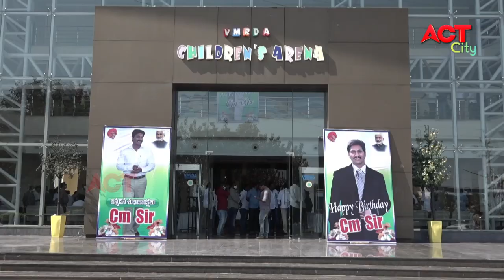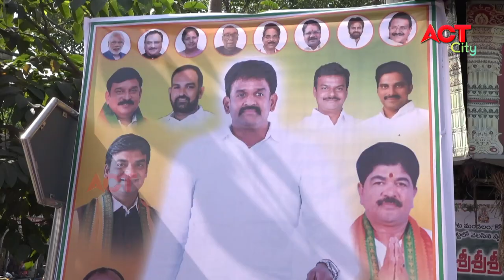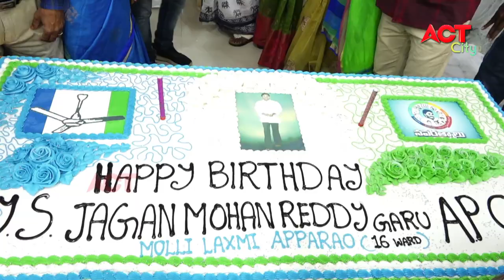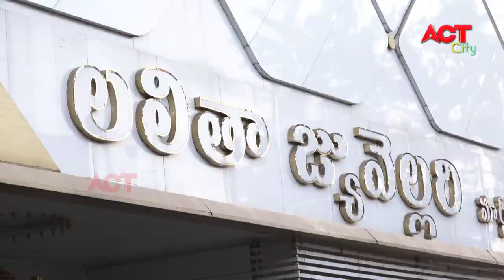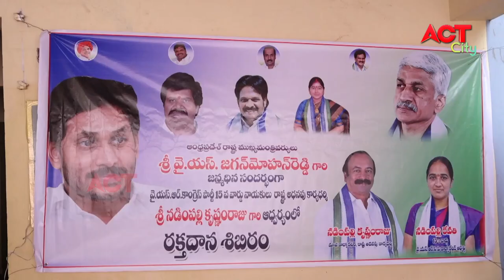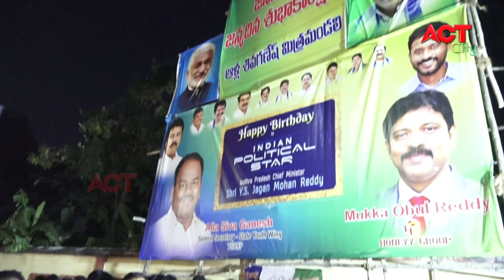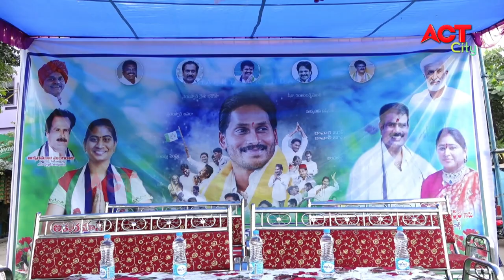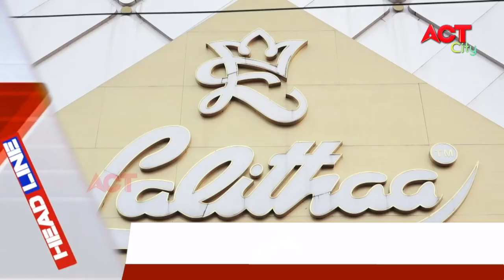MORNING ACT CITY VIZAG NEWS 21-12-2020